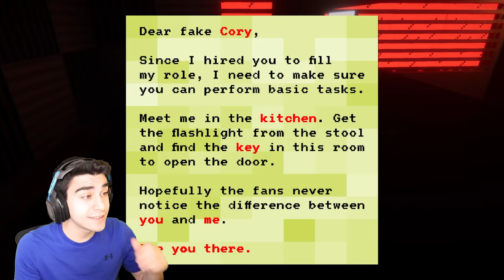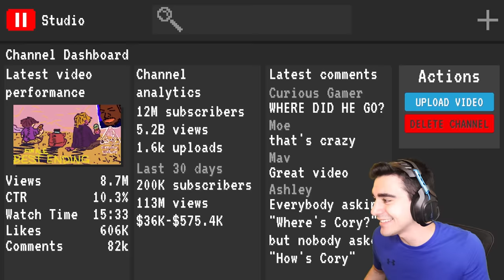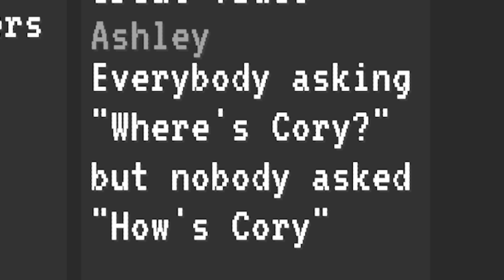THEY REALLY MADE A CORYXKENSHIN HORROR GAME! - Cory's Apartment (Ending)